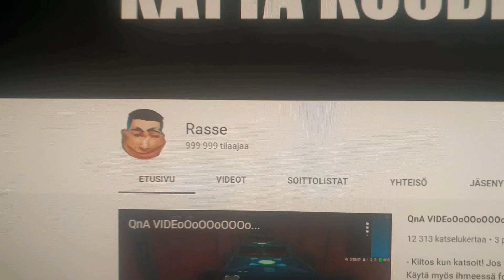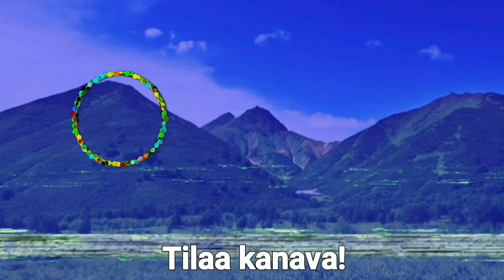SAIN MICHAEL JORDANIN...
- Kiitos kun katsoit! Käytä myös ihmeessä fortniten item shopissa koodia "Realmacaco". Arvostaisin jos tekisit jotain joka tukee minua :)

- Videon pikkukuvaa ja sisältöä saa käyttää omassa käytössä pätkinä tai muokattuina, mutta ei saa kopioida täysin samanlaisena ja käyttää omana. Jos käytät sisältöäni muistathan laittaa credit minulle.

Musiikit joita käytän.

Outro musiikki :
Northmane - Sandyfreaks

Tagit
Ignoraa/ älä välitä tageist